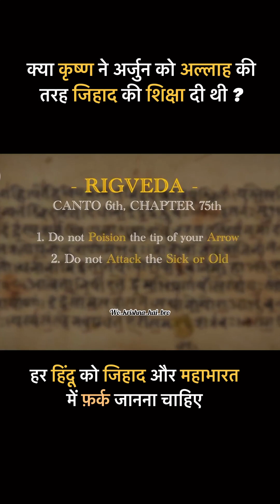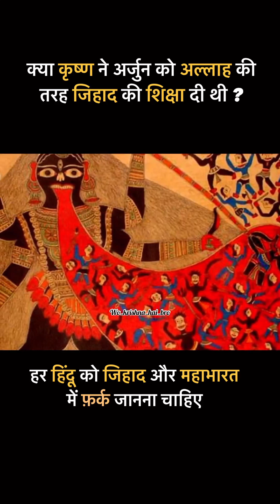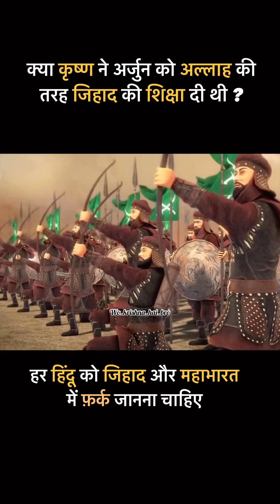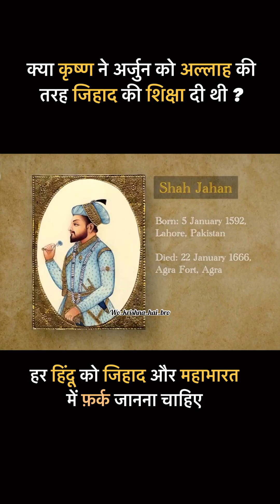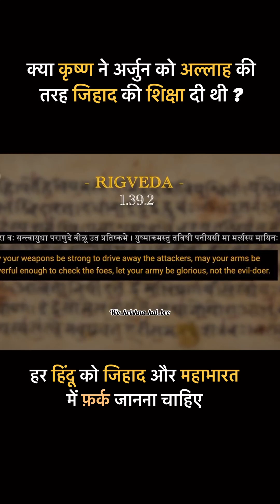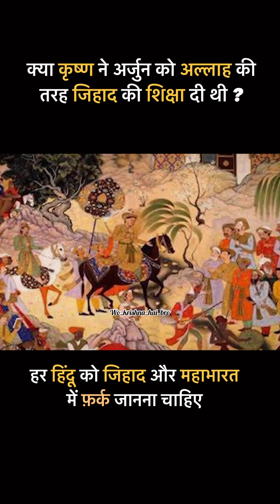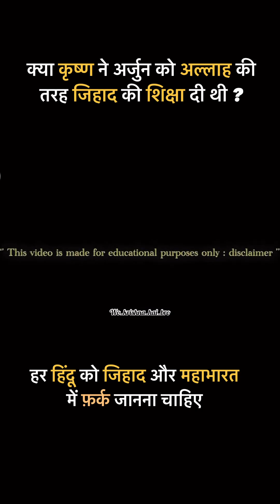don't blame us we all know that your motive islam or sanatandharma